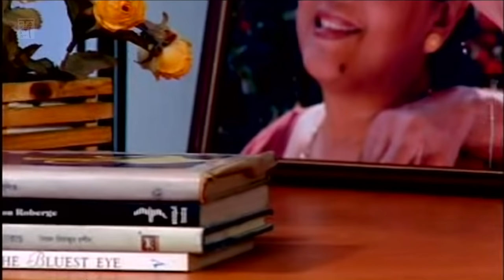Bangla Natok | Sowaser | ft Apurbo, Prova, Dr. Azaz, Monira Mithu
Bangla Drama  : Sowaser
Featurings: Apurba, Prova, Dr. Azaz, Abul Hayat, Monira Mithu, Dilara Zaman
Director and Script: Ferdous Hasan